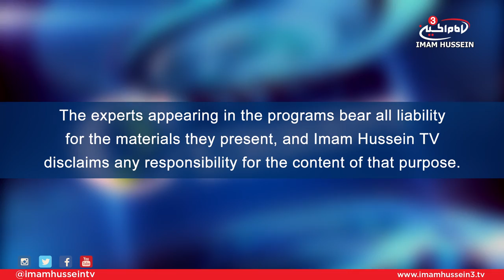Current Events With Sheikh Muhammad Hilli I Expansion of Islam (Ep3)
In this episode of "Current Events," the host sheds light upon the current "Expansion of Islam" along with the true teaching and dimensions of the religion of Islam. Such aspects and topics are discussed with the guest of the program, Sheikh Muhammad Hilli.